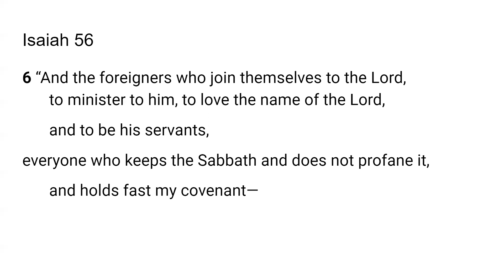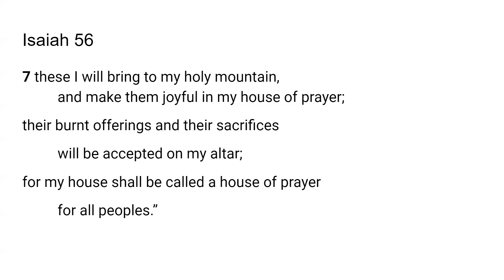Character of the Light-Scripture from the Lord-Isaiah 56:6-7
The Lord very graciously gave me Isaiah 56:6-7 or today's lesson. I feel that it is a great privilege and that God will give us revelation as we dig in and uncover the jewels and treasures of His word.. I pray it is a blessing to you as it was to me. I love you all and I am praying for the fulfillment of your destiny even as the road becomes more narrow in Jesus mighty name!